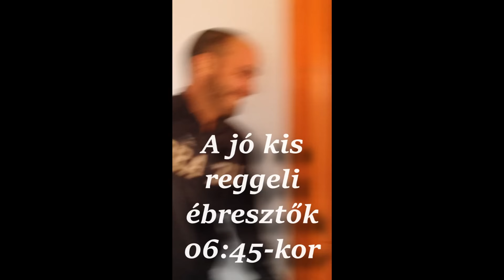Silver Step tánctábor Borsihalom 2015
Silver Step tánctábor kezdőknek és haladóknak vegyesen...
Itt egy kis emlékezés arról hogy milyen is volt ez a pár nap. én nagyon élveztem és remélem hogy ti is és azt is remélem hogy tetszik majd a videó és mindenki megtalálja magát benne. igyekeztem minden felvételt felhasználni.
Ez a tánc azért volt fontos vagy inkább különleges mert szétosztottuk a bandát 3 csoportra, kezdőket haladókat, kicsiket és nagyokat vegyesen, mindenki kapott 1 verse részt és azt közösen kellett megcsinálni mindenkit belevonva. sztem jól teljesítették a feladatukat :)